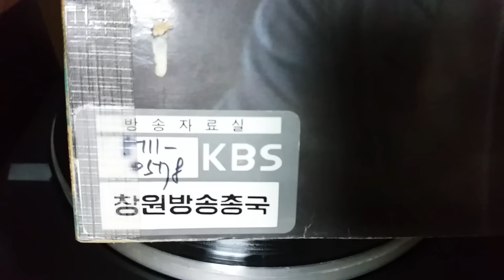문성재/고향처녀(1976,LP music)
Side A
1.언제라도 갈테야(문성재)
2.그리워서 왔는데(문성재)
3.청포도(지다연)
4.그리워하지 말어(박일)
5.나는 그곳에(박경희)
6.언제쯤일까(박상규)

Side B
1.돌아온 조국(문성재)
2.고향처녀(문성재)
3.사랑했나봐(지다연)
4.그리운 학창시절(박일)
5.외로운 날(지다연)
6.너는 나에게(박상규)
고향을 떠나온지 어느덧몇해
생각하면 마음 설렌다
두고온 그사람 보고싶은 그사람

*앞산 뒷동네에 어제불던 바람이
고향소식 전해올때에
나는 하루에도  하루에도 몇번씩
고향처녀 생각이 난다

고향을 떠나온지 어느덧 몇해